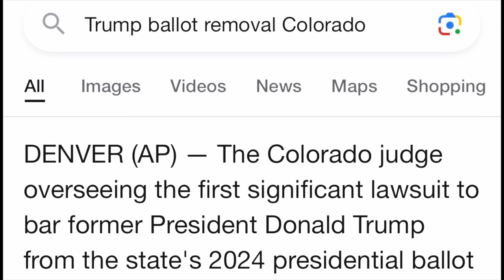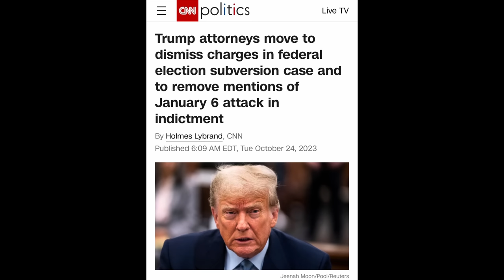Democrat Judge JUST pissed off 75 million Americans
In a significant development, a Democrat judge in Colorado, Judge Wallace, has given the green light for a lawsuit to proceed, aiming to remove Donald John Trump from the presidential election ballot. This lawsuit stems from the belief that Trump played a central role in the events leading to the January 6th, 2021 insurrection. Notably, it's crucial to emphasize that Donald Trump has faced accusations but has not been proven guilty in public or private settings. Furthermore, an indictment involving Jack Smith and Judge Chutkan in Washington DC is encountering challenges in proving that Trump's actions exceeded his First Amendment rights.

This breaking news about Trump's potential removal from the ballot in Colorado has broader implications. Attorneys general in various states are closely monitoring the situation and have indicated their readiness to follow suit if Colorado proceeds with such an action. The move reflects the ongoing efforts by some to sideline Trump from the political landscape.

Whether you are a Trump supporter or not, this development holds significance and may have a lasting impact on the political landscape. Stay updated on this evolving situation. For further insights, watch the interview featuring a participant in the January 6th Capitol Riot, who shares his perspective on the events and the individuals he believes may have influenced Trump's image on that fateful day.